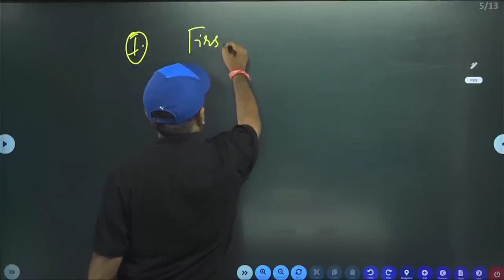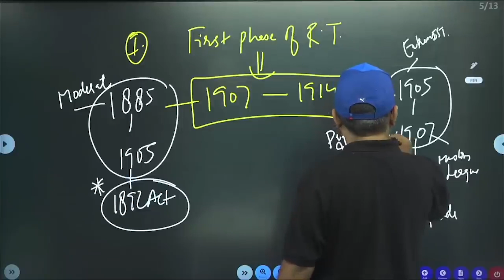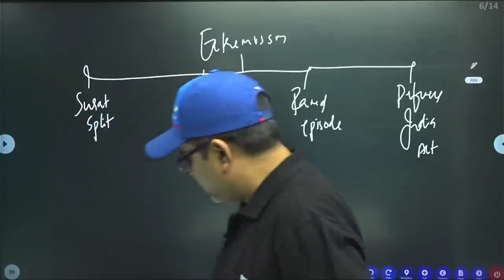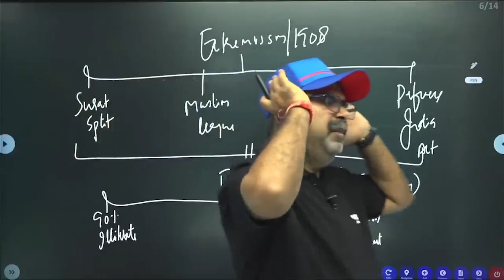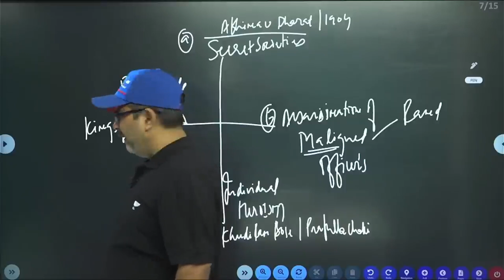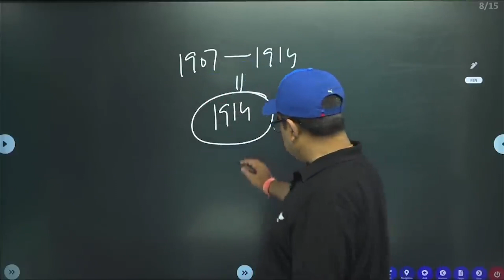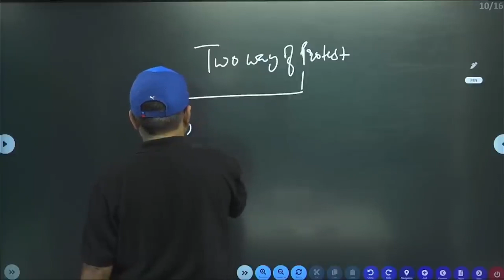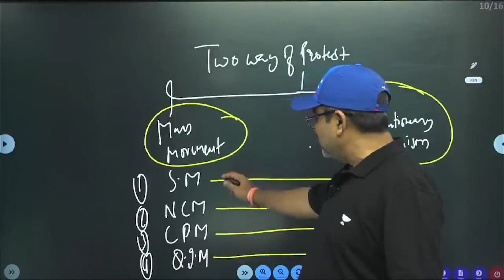Revolutionary Movement Phase | शुरुवात क्यों और कैसे हुई? | Avadh Ojha Sir | UPSC Unstoppables Hindi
अवध ओझा सर पटना आ रहे हैं, UPSC CSE के अब तक के सबसे बड़े सेमिनार के लिए! 📢 उनके साथ जुड़िए और पाएं अपने IAS/IPS सपनों के लिए बेहतरीन गाइडेंस! 💭
🗓️ शनिवार, 29 जुलाई || ⏰ दोपहर 4 बजे
(प्रवेश 2 बजे से शुरू होगा, और द्वार 3:45 बजे बंद हो जाएंगे।)
(Entry starts at 2 PM, gates close at 3:45 PM)

👉 स्थान: बापू सभाघर, ज्ञान भवन, गांधी मैदान के पास, अशोक राजपथ रोड, पटना
सीमित सीटें उपलब्ध हैं। जल्दी बुक करें! 🚀
1. 🔊 October Extension Offer 🌟
Get up to 12 months of free extension on your UPSC CSE subscription. Hurry! Offer Ends on Oct 21.

2. 👉 Repeaters Batch for CSE 2024🌟
3. 👉 Foundation Batch for CSE 2025🌟

4. 🔊 Unacademy Ultra Combat 🌟
Free Live scholarship test with exciting rewards like Laptops, Amazon Gift Vouchers, and up to 100% scholarships.
🗓️ Oct 22 | 11 AM
👉 In case of any query, please call on this number: 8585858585
🎯 Best Free Classes by the Top Educators of Unacademy UPSC:
🥳 Are you looking for a mentor to guide you till you achieve your IAS/IPS dream❓We heard you!
Launching Unacademy UPSC Margdarshak.🏹👩🏻‍🏫
💫Get daily live doubt-solving sessions, handouts, Daily current affairs, strategy sessions and much more.
🎯Get started at low prices starting at just ₹490 per month.

Avadh Ojha, Awadh Ojha, Avadh Ojha History, Avadh Ojha sir Motivation, Awadh Ojha sir Motivation, Ojha sir Motivation, Ojha sir history, Unacademy Ojha sir